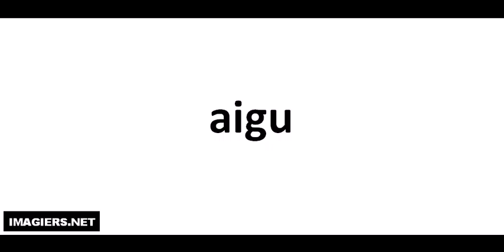Comment lire # aigu